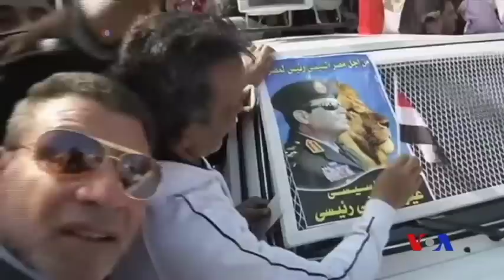QUBANAHA VOA 02 27 14 trt 1500